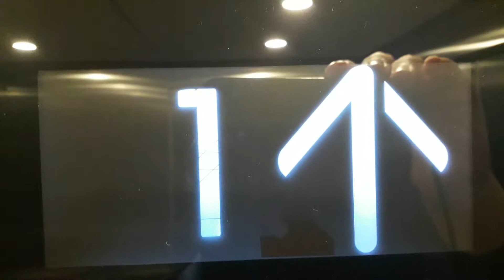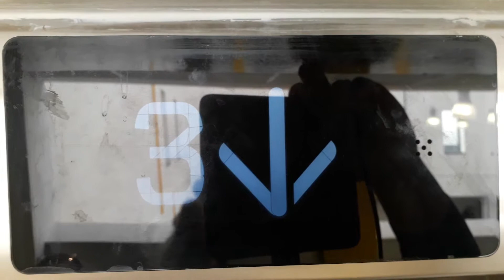Kone Ecodisc North Lift at the Inverness Royal Academy in Inverness